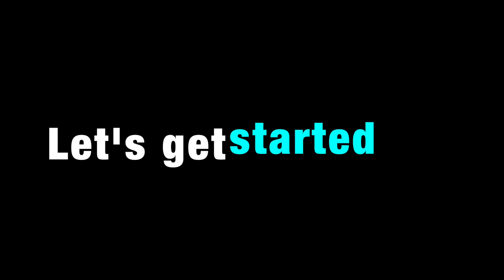Homemade Burger a la Elita Loina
THUMBS UP if you're burger lovers too :)

Thank you Mama for shooting this video.. :*

 Please tell me what do you want to see in my next videos...!